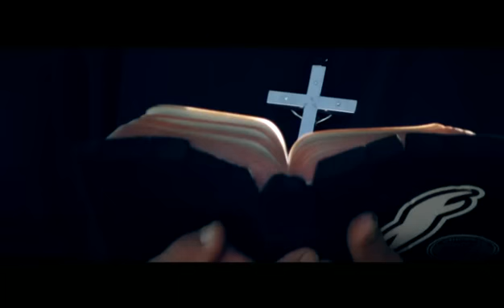NWD 10 Shining Down by Lupe Fiasco feat. Matthew Santos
NWD 10 soundtrack Shining Down by Lupe Fiasco feat. Matthew Santos